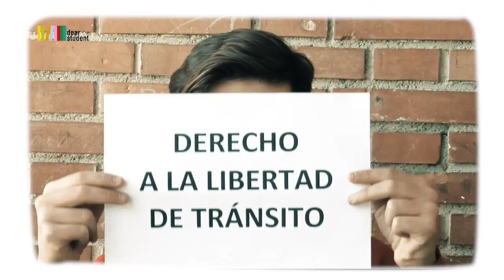DEAR STUDENT - CEIP Andrés de Vandervila